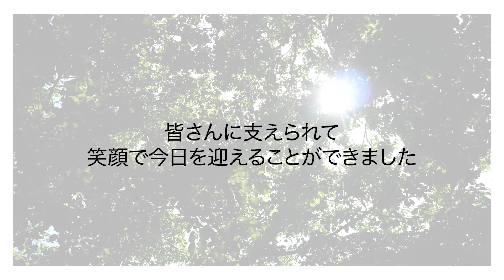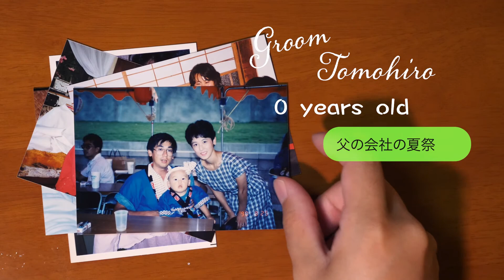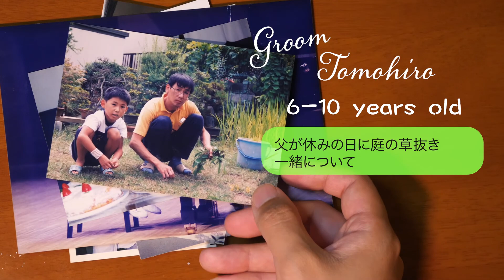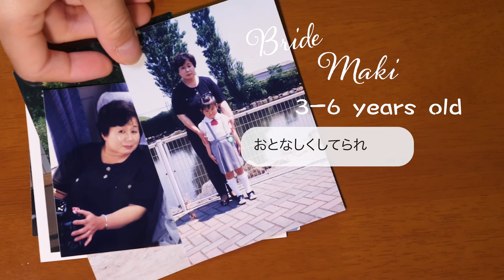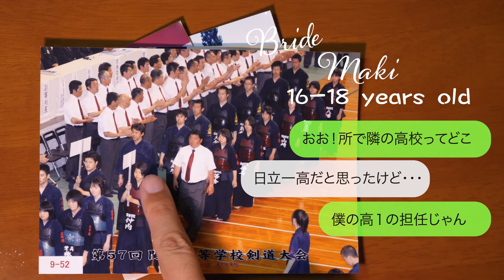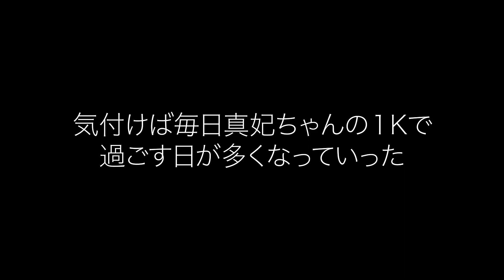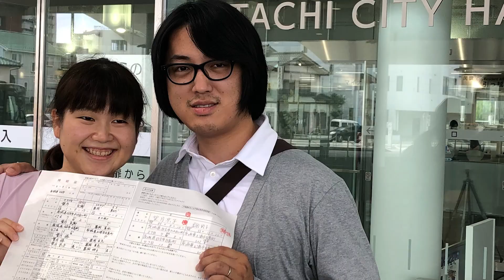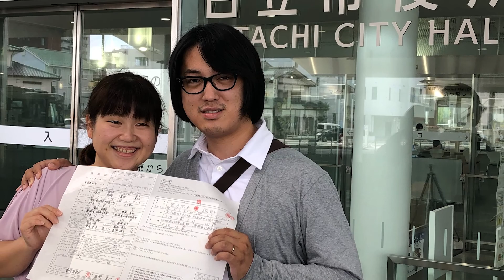2021/09/05 【自家編集】披露宴プロフィールムービー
全て自分らで撮影して、編集しました。

素材がないと大変。
心がけて写真もですが、動画で撮っておくといいなって思いました。

※使用機材
Panasonic GH5
Sennheiser MKE 600
DJI Osmo Mobile 3
DJI Osmo Action
DJI Mavic mini
Neewer 俯瞰三脚

編集
Adobe